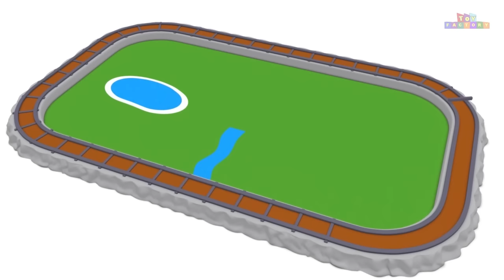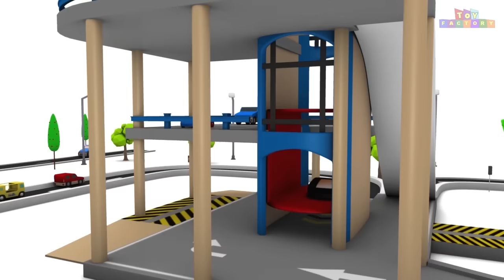Train Cartoon - Trains for kids - Toy factory Cartoon - Cartoon - Train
Train Cartoon - Trains for kids - Toy factory Cartoon - Cartoon - Train By Toy Factory.

1. Baby toy learning video learn colors and numbers with wooden toys for babies preschoolers in english
2. Farm Animal train for children - Farm animals name and sound - Kids Learning - Animal train for kids
3. Baby toy learning colors video hammer ball pop up wooden toys learn English fun game for children
4. Cars for kids - wooden toy for children - car videos - videos for children - toy for children kids